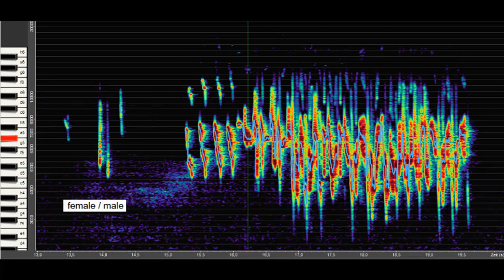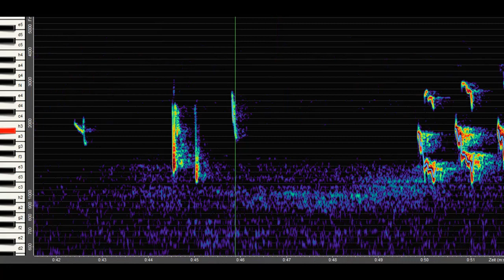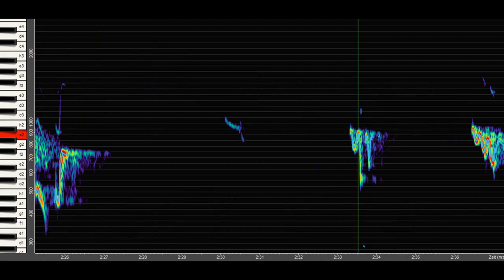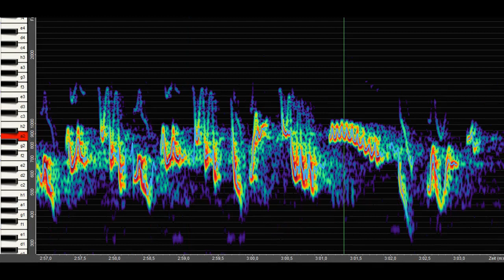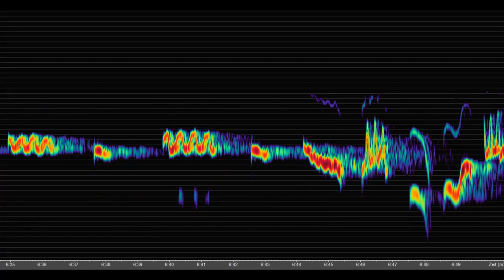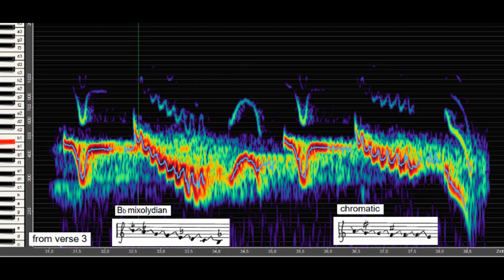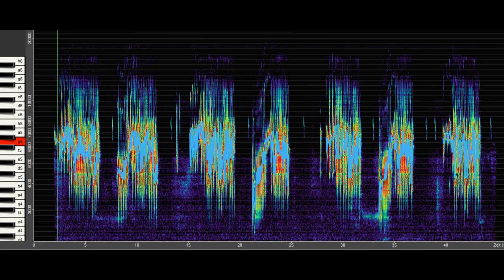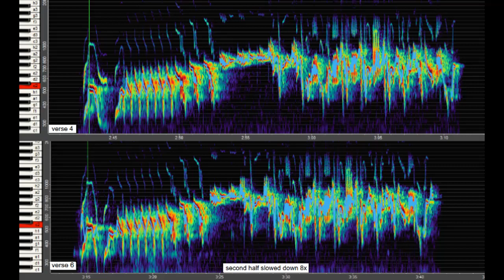Superb Fairy Wren (3) - 7 verses with spectrograms - slowed down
Superb Fairy Wren (3) - 7 verses of  Malurus cyaneus - slowed down 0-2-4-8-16x
with notation of individual motifs

This little bird from Tasmania - a master of the art of composition and improvisation!

00:00 - 7 verses at 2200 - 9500 Hz
00:59 - slowed down 2-4x
05:06 - 8x partly with notation
09:29 - pour sound images at 180-625 Hz - 16x slowed down without keyboard and pitch marker
17:21 - sound figures from individual verses with notation:
tone sequences - interval trills - mixolydian and chromatic scales
22:15 -  comparison verse 3 - 7 in parallel spectrograms - both verses with mixolydian and chromatic scales
23:58 - comparison verse 4 - 6 - Both verses are completely identical except for one motif in the middle.

Between or shortly before the verses, a female reports with a special contact call (B8-A C9-G8). The male sometimes responds directly with own contact calls (E9-E8-E9 C#9-A#8-C#9 / D9-D8 / E9-B8-A).

The verses of Fairy Wren (3) are a second longer than those of Fairy Wren (2), at 3.5-4 s, which is a lot, and they have an ambitus a fourth lower (up to F7).
Fairy Wren (3) also has verse type A, in which the verse begins in the higher register around G8/A8 with individual sound figures and then thickens and increases dynamically (stanzas 1-3-5-7). However, in verses 3 and 5, Fairy Wren (3) produces different models at the beginning of the verse. In verse 3, pleasantly sounding small sequences of notes can be heard and in verse 5 he starts straight away with large octave interval trills (D8-D7-D8-D7-C#8-C#7-C8-E7-G#),which it inserts several times into his verses.
And there is also verse type B, which begins in the low register with glissandos and then increases to the high register. For this bird these are verses 4 and 6 for this bird, both with the same sound figures as the corresponding verses in Fairy Wren (2). In verse 2, however, there is another model of verse type B with completely different, very striking sound figures that dynamically increase from a seventh glissando to large interval trills. (I found the same model in another recording.)

Like FW2, FW3 is also a master of interval trills in every form, with the greatest precision and imaginative variability. They can expand in the interval and at the same time descend evenly (third-fourth-fifth very closely in 7 trills) or also descend in larger turns (fourth-fifth-sixth-fifth or fifth-octave-octave-third).

A real discovery and a highlight of my bird song analyzes was the real diatonic scale through an octave in verses 3 and 7. I had never heard or seen anything like this among about 20 bird species: Bb8-Ab-G-F-Eb-D-C-Bb7- a sequence from 8 whole tones and semitones ("diatonic") downwards, a major scale with a minor seventh, called "mixolydian".
It sounds once in combination with 2 other motifs in verse 3 and exactly the same in the same combination twice in a row in verse 7 (duration 0.08 s). It is not simply a series of tones, but a swelling wave of trills, beginning in semitones and ending in whole tones. The sound comes "from above", so it does not start on the main note: (C)-B-Bb-B-Ab-A etc. All songbirds practice this "singing technique" during trill movements (as in human singing). And I also found the wave movements in tone or interval sequences in all songbirds.
This scale's dynamics are also designed in such a way that it swells towards the middle and fades out at the end (the fourth before the major third is the loudest tone, an 8-tone sequence in 2 groups of four with the fourth as the second "one".) Such musical phrasing should also be practiced in human singing and instrumental playing.

Why do birds sing sequences of notes in such undulating movements? Because, in function and voice physiology  it is organic, effective and most practical . Every change in pitch and every scale sung is one (!) movement of the membranes through the entire scale before you have to breathe again for the next phrase. And since there are no keys and no holes (flute) in the vocal folds of the syrinx and larynx for individual tones, just as there are no keys in the cochlea, every change in pitch is a sliding movement, a glissando. And what best corresponds to the physical order of oscillatory movements: if the macro-wave movements of the "tones" correspond to the microwaves of the frequencies in a tone/sound (A4=440 Hz) and from tone to tone. (A real legato that cannot be heard and executed on any instrument.)

In verse 3, immediately after the first diatonic scale, FW2 sings a chromatic tone sequence from A8 to E8: A-G#-G-F#-F-E(+)-E(-), also in wave motion and well phrased at the end with the quarter tones. This chromatic scale can be found 5 times in different verses.
(Sound examples for both scales in the video at 22:15)